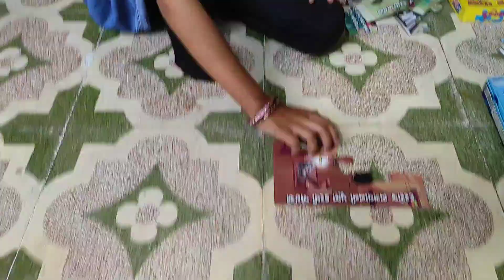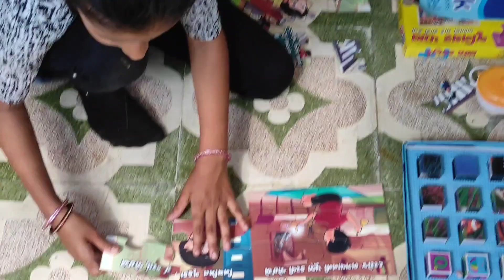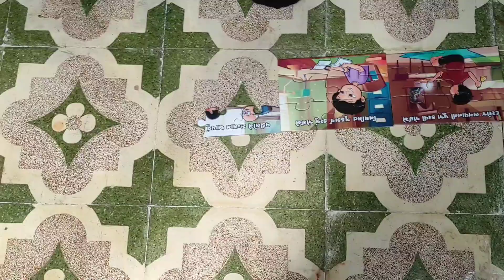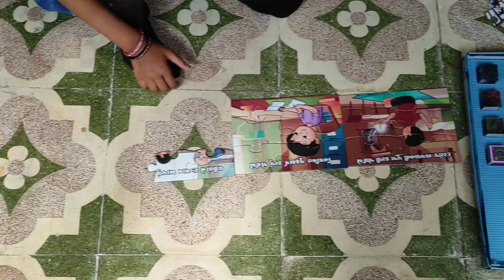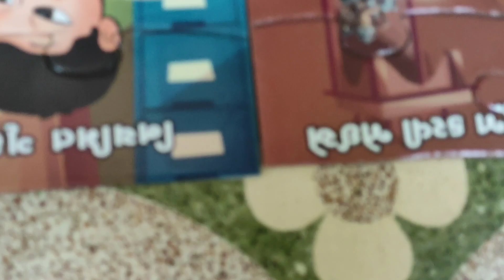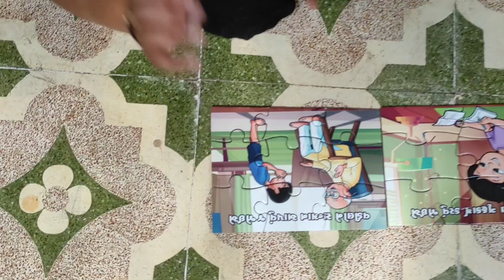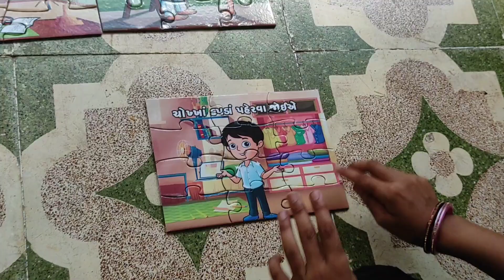Good habits for children goodhabitsforchild children સારી ટેવો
good habits in children
સારી ટેવો
સારી આદતો
pazzals
balko ni ramat